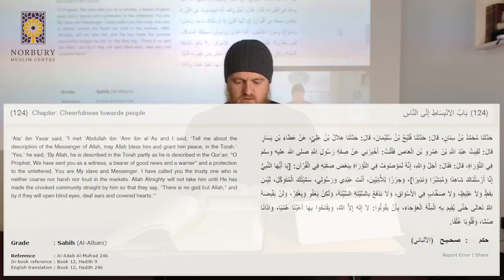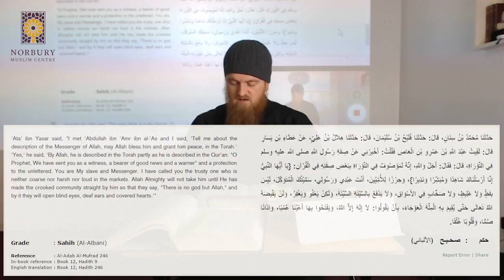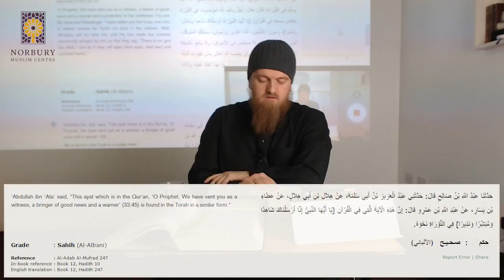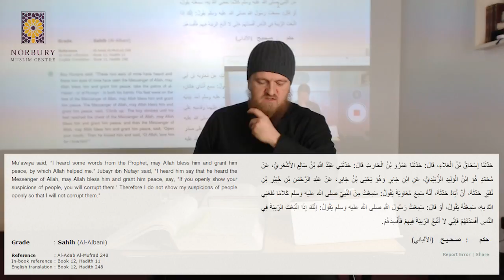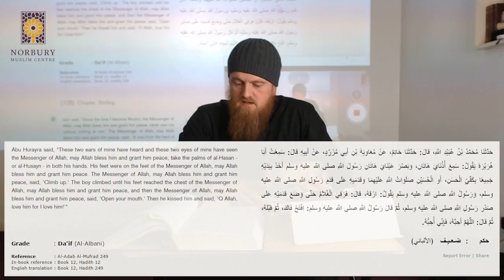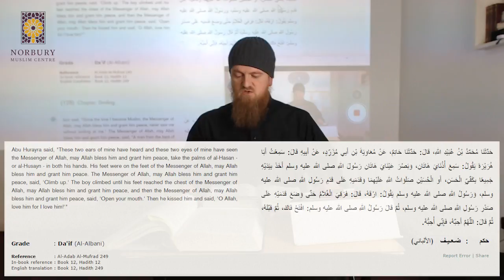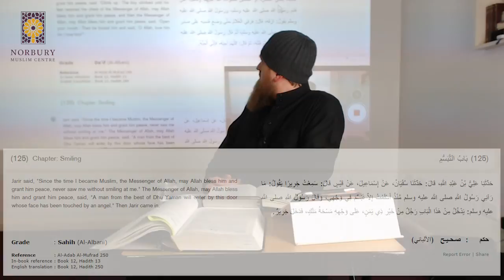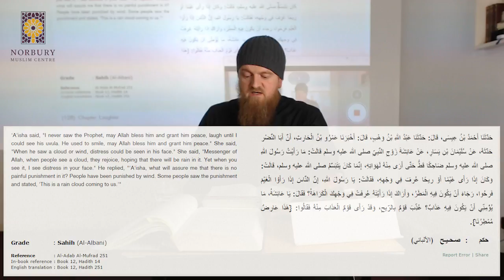Al Adab Al Mufrad - Imam Wasim Kempson - Lesson 30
Lesson Date: 16/02/2017

*PLEASE NOTE THAT THIS WILL BE THE LAST CLASS UNTIL FURTHER NOTICE, JAZAKAMULLAHU KHAYR*

You can find the text of the book being studied (Al-Adab Al-Mufrad) by following these

For updates on the centre's activities and events, join our Telegram Channel by clicking